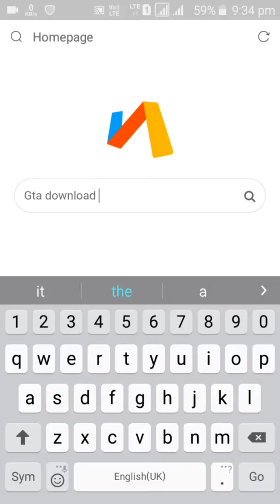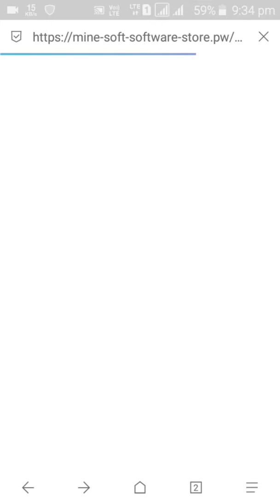How to download gta 5 free for pc